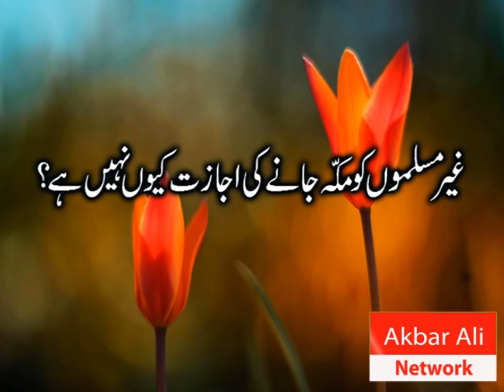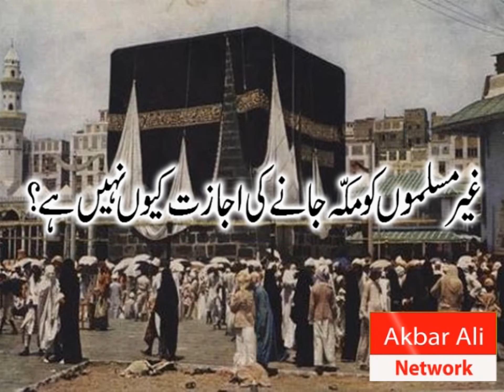Gair Musalmano ko Makkah Aur Madina Jane ki Ijazat Nahi (Urdu/Hindi)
Why are only Muslims allowed into Mecca and Medina?
Gair Musalmano ko Makkah Aur Madina Jane ki Ijazat Kue Nahi ?
Akbar Ali Network | Islamic Channel